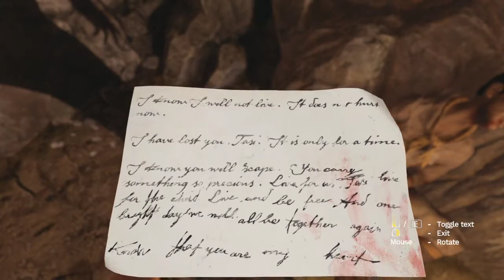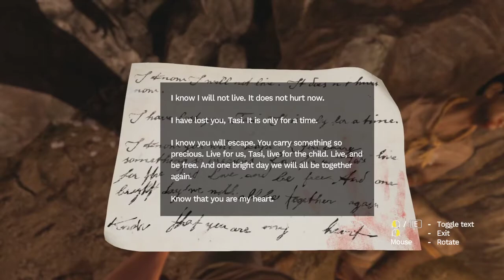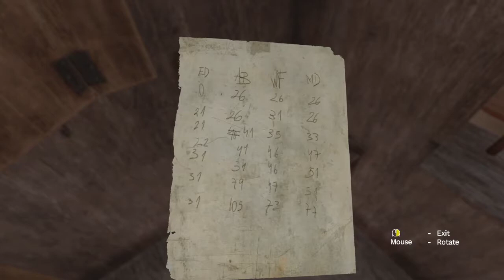O şimdi Asker Canı Neler İster | Let's Play Amnesia Rebirth Part 2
Selam Babuşlar,
Eksik gördünüz, beğendiğiniz yerleri yorumlara ekleyin ki ben de sonraki videolarımda uygun gördüklerimi uygulayabileyim.
Hadi şimdi oyuna dönelim!

Instagram Sayfam Açılmıştır (Şimdilik Sadece Valorant İçeriği Mevcuttur.)